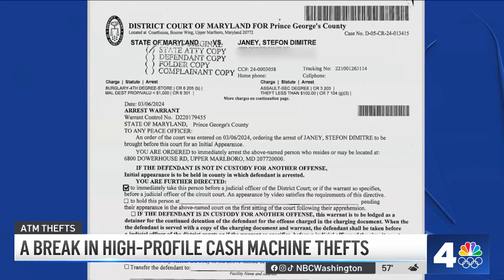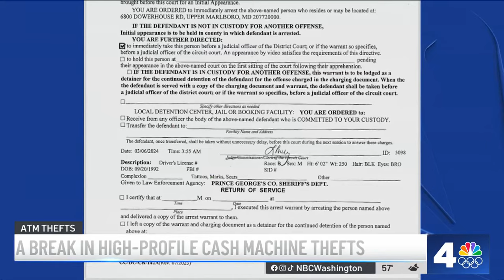Man arrested in string of ATM robberies at 7-Eleven stores across the DMV | NBC4 Washington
A man has been arrested in a string of ATM robberies at 7-Eleven stores across the DMV, where robbers used hydraulic rescue tools known as “jaws of life” and in some cases made off with security footage. News4's Jackie Bensen reports.